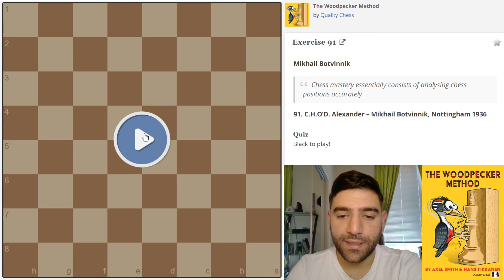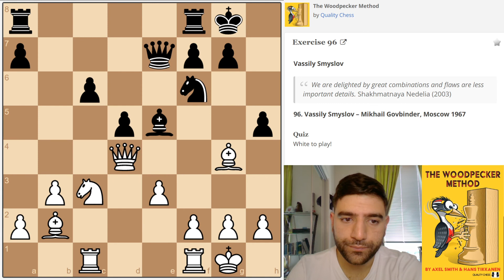¡METODO DEL PAJARO CARPINTERO! |Parte 6| GIVEAWAY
¡Mejora tu VISION TACTICA con el METODO del PAJARO CARPINTERO!

¡A los 200 suscriptores estaremos obsequiando el libro en el canal!